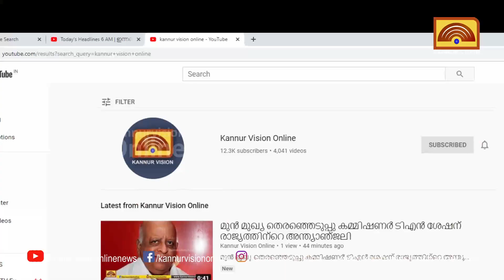പരിയാരം മെഡിക്കല്‍ കോളജ് പ്രധാന കവാടത്തിലേക്കുള്ള പൊട്ടിപ്പൊളിഞ്ഞ റോഡ് ദുരിതമാകുന്നു